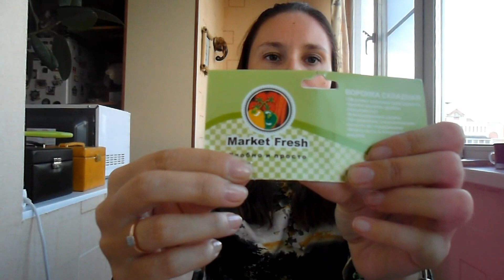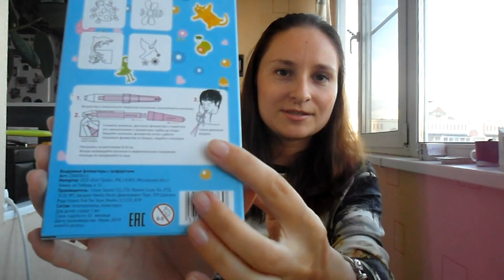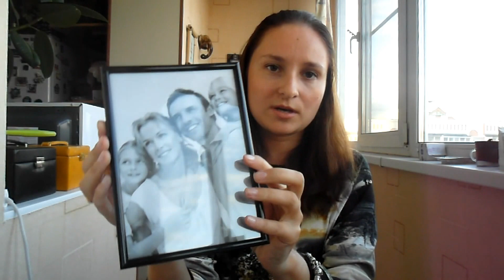Полезные покупки для дома! Fix Price, Фамилия, Улыбка радуги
Смотрите видео в HD качестве! Колесико настроек внизу видео!

Моя партнерская программа Air. Если Вы тоже хотите подключиться к этой партнерской сети, то вот ссылочка